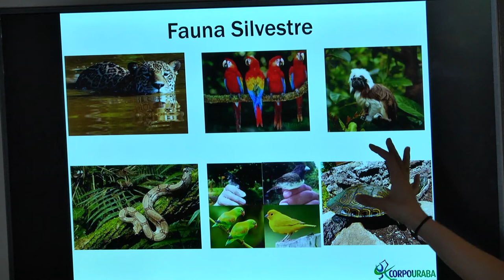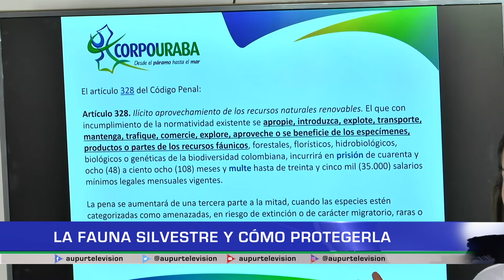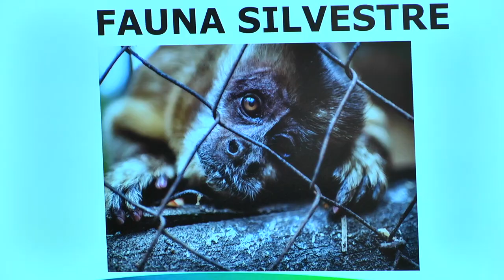La fauna silvestre y cómo protegerla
Una veterinaria experta en el tema de manipulación de fauna silvestre estuvo en Corpouraba durante la semana pasada, con la intención de enseñarle a las autoridades ambientales la forma adecuada de manipular estas especies.